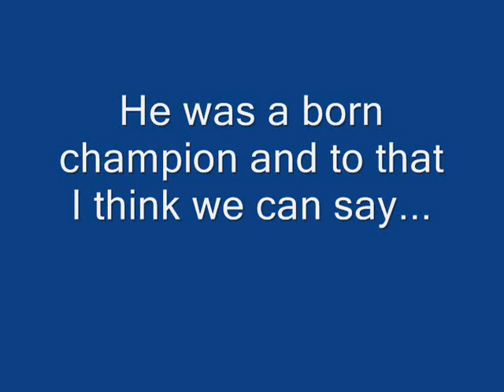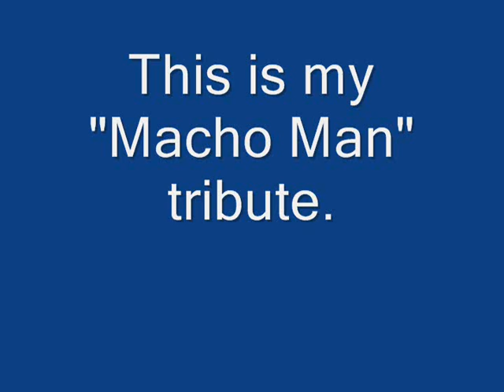Randy "Macho Man" Savage Tribute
Macho Man